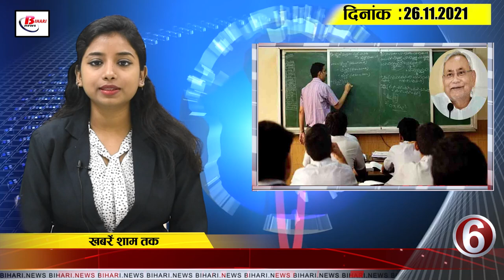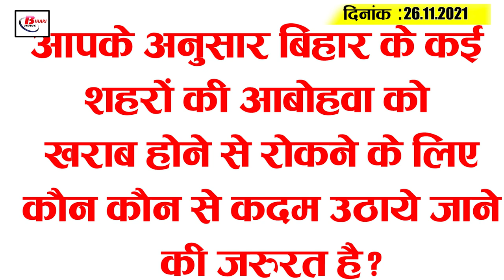Get Bihar Evening breaking news of 26 November on Bihar police,Anant singh,Raj bhawan,corona update.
Latest today Bihar evening news of 26 November on police,Anant singh,Raj bhawan,corona update.

1. Union Education Minister seeks reply on university incidents in Bihar

2. Two IAS from Bihar visit Delhi

3. 6 Bihar Police officers get promotion

4. Ban Day celebrated across Bihar today

5. Bihar may extend deadline for ban on single use plastic

6. Bumper vacancy inBihar, 45,892  headmasters appointed

7. Anant Singh calls himself innocent

8. Bihar to have floating power house over water

9. Patna's climate continues to deteriorate

10. Less than 10 corona cases found in Bihar

11. Raj Bhavan to dismiss vice chancellor accused of corruption immediately

12. Biharresidents sick of arsenic present in water

13. Bihar BJP forms new core committee

14. Several players retained in upcoming IPL

So let's move on today's question as follows: What steps do you need to take to prevent the climate of many cities of Bihar fromdeteriorating?

1.